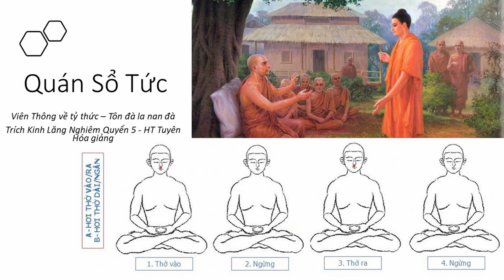Quán sổ tức | HT Tuyên Hoá giảng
Mười năm thiền định trong núi vắng, Chẳng bằng một lời chỉ điểm của minh sư | HT Tuyên Hoá giảng